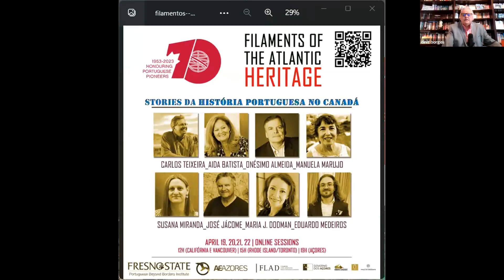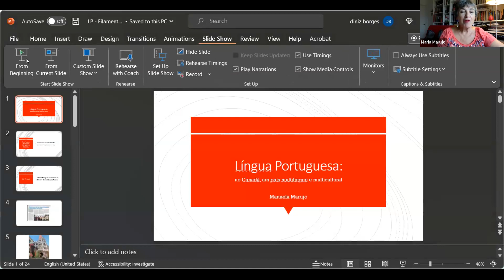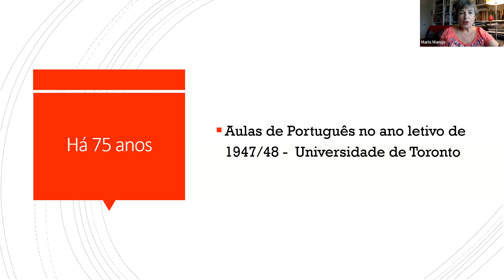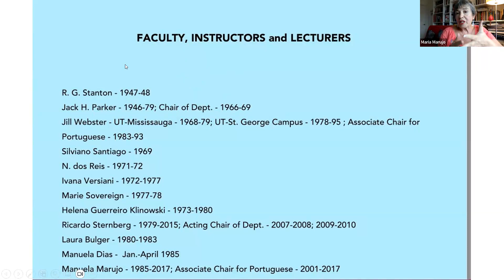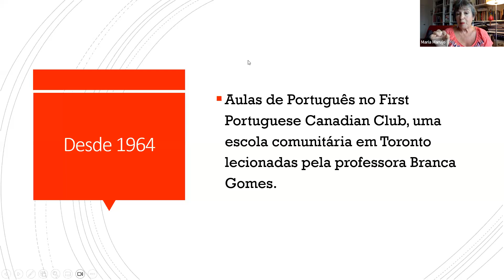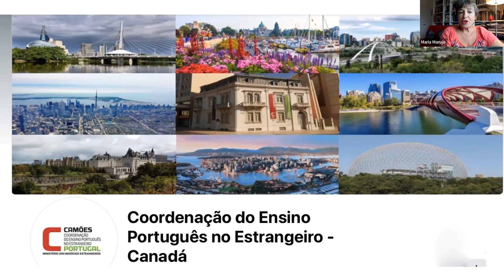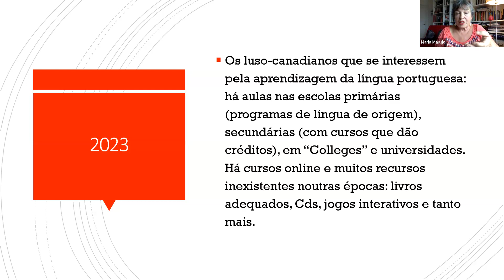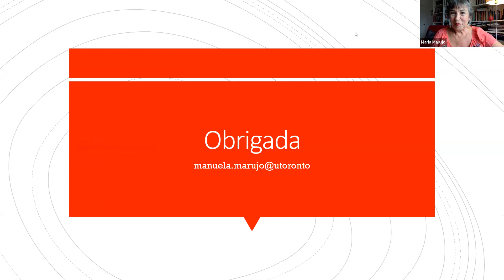Filamentos da Herança Atlântica-stories da nossa história-abril 2023- PBBI-Fresno State & AE Azores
última sessão sobre a línuga e cultura portuguesas no Canadá---